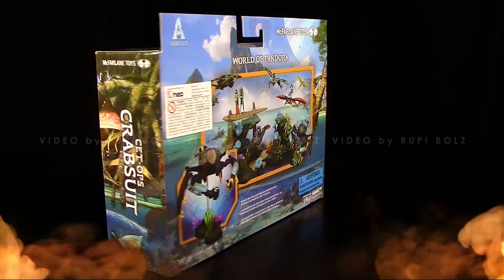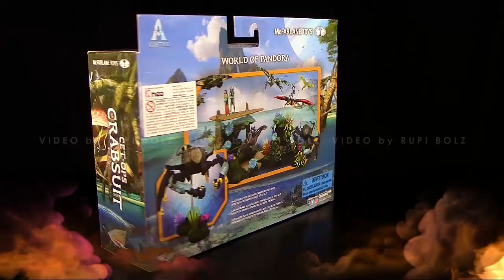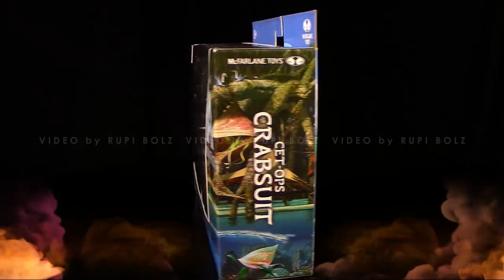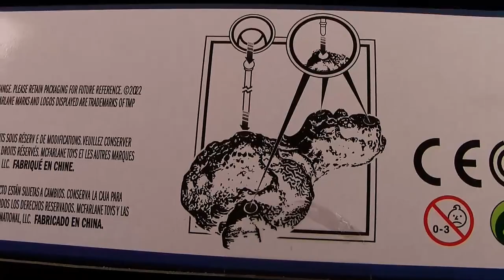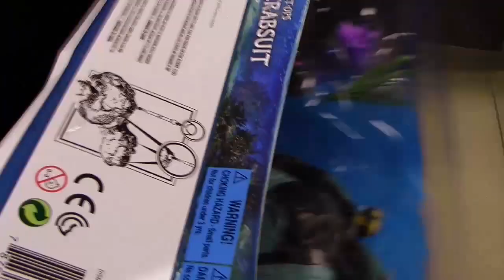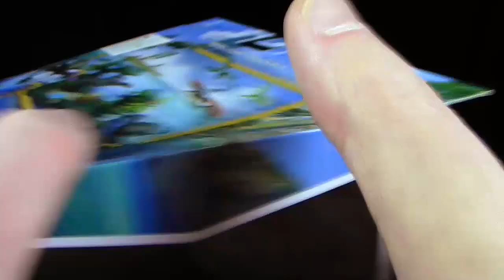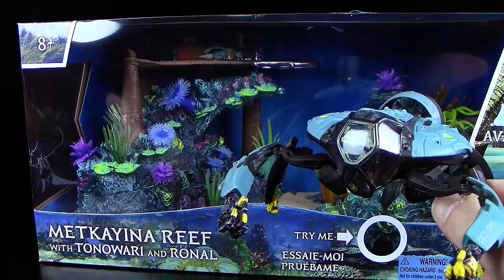McFarlane ™ Avatar ™ CET-OPS Crabsuit / SMP-2 Crab Suit - Playset - Unboxing